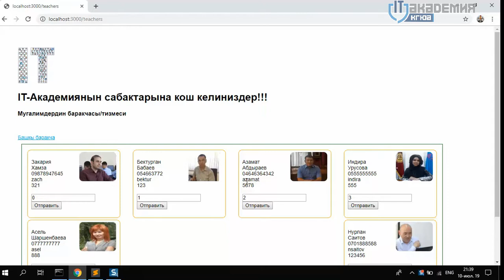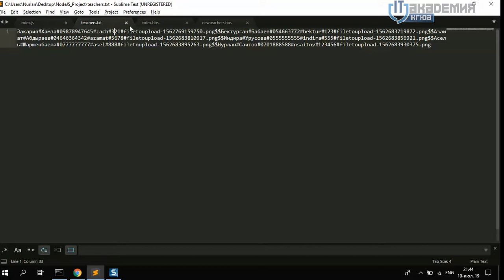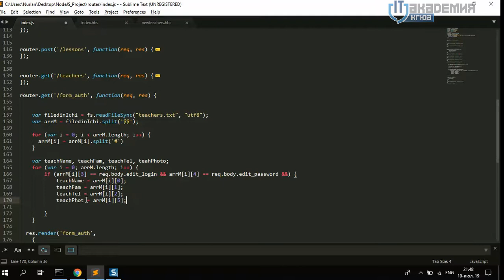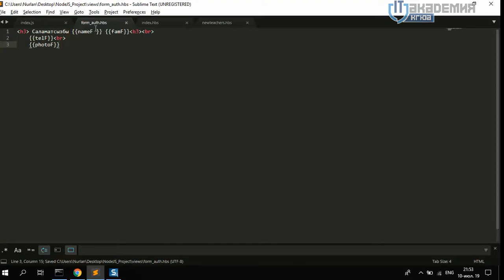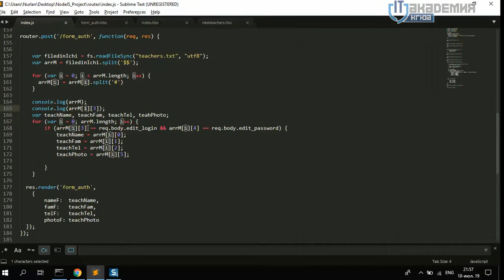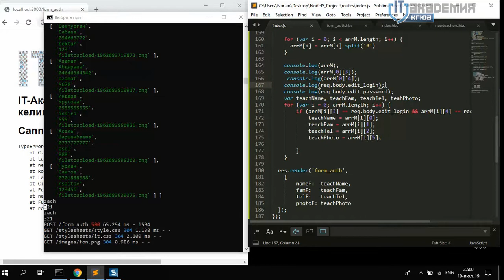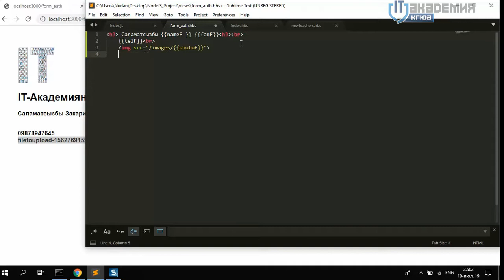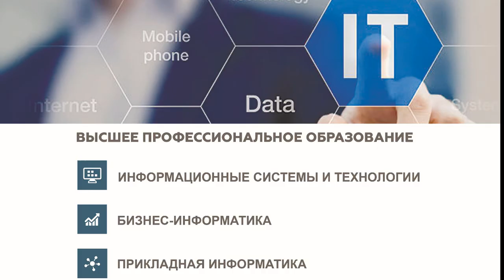27) Node JS. Практика